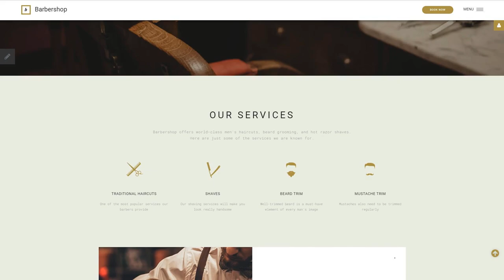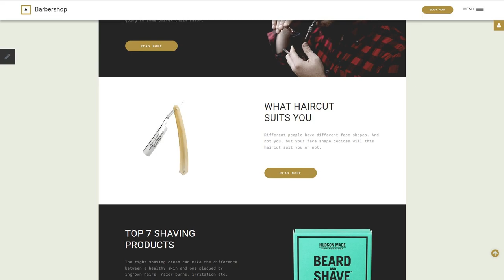Hair Salon Responsive Joomla Template by RockThemes - 64638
This one comes with Responsive, Admin Panel, Bootstrap, Sliced PSD, Dropdown Menu, Google map, Sample content, Quickstart Package, Advanced Theme Options, Blog, Gallery, Forum, HTML 5, JQuery, HTML plus JS

Responsive layouts adapt to scaled-down as well as the greater display screen dimensions promptly.
Responsive design ensures that the website will offer an excellent viewing experience to all users throughout all devices.
Find more Responsive Joomla design templates here
Bootstrap is a front-end network for building websites and web-applications.
Working with this type of framework drastically accelerates the process of making website pages. Regular patterns are easy to change, that provides an adaptable and simple procedure for building site designs.
Find fresh Bootstrap Joomla designs here